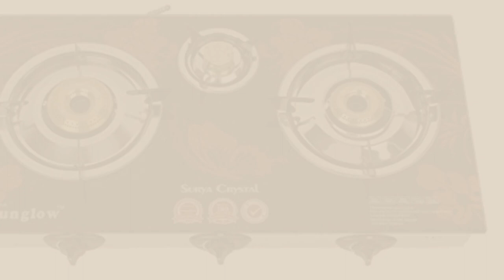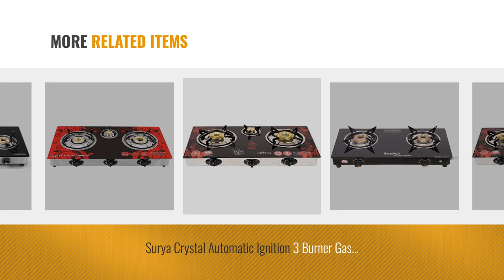Top 10 Surya Gas Stoves [2018]: Surya Crystal 3 Burner Automatic Gas Stove Butterfly Design, Red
Top 10 Surya Gas Stoves [2018]

Ilu Surya Surya Crystal 3 Burner Automatic Gas Stove Butterfly Design, Red Design by POWERONIC ILU SURYA

Ilu Surya Crystal 3 Burner Auto Gas Stove, Blue by ILU

Suryafashion Cooktop 3 Burners Gas Stove by  Suryafashion

SURYAJWALA GT02 SURYA AB 2 Burner Manual Gas Stove by suryajwala

SURYA SMART 3 BURNER AUTO GAS STOVE by SURYA SMART

Surya Crystal Automatic Ignition 3 Burner Gas Stove Flower, Red Design May Vary as Per by ILU Surya

Ilu Surya Crystal 3 Burner Auto Gas Stove, Red by ILU